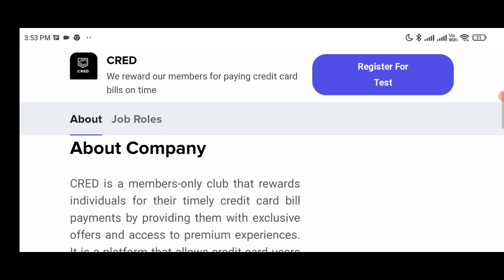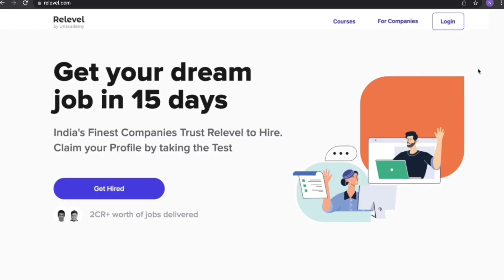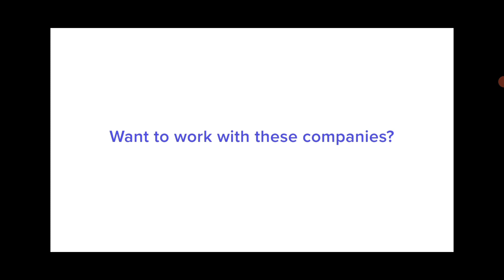Free గా టెస్ట్ రాసి జాబ్ కొట్టండి|CRED కంపెనీ నుండి డిగ్రీ వాళ్లకు మంచి నోటిఫికేషన్|Salary:14 L.P.A😲